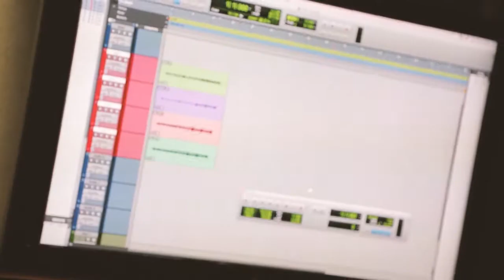Music Performance and Production Diploma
Listen to what our students have to say about studying Music Performance and Production at B&FC. Our course is designed for aspiring musicians who want to develop a career in the vibrant and diverse music industry.